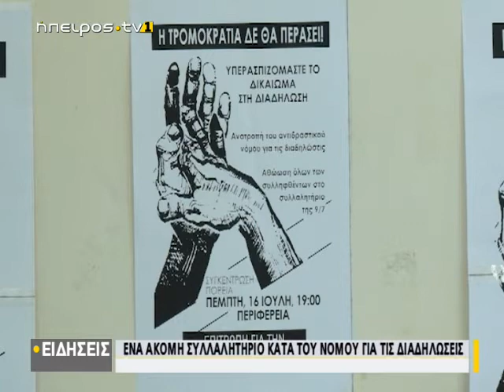Ένα ακόμη συλλαλητήριο κατά του νόμου για τις διαδηλώσεις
| Ένα ακόμη συλλαλητήριο κατά του νόμου για τις διαδηλώσεις | 15/07/2020